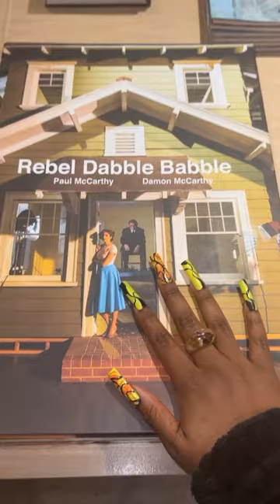⚠️⚠️⚠️Manipiece press on nails at a Bookstore Shop in Los Angeles